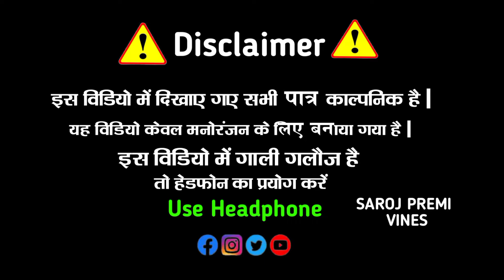सन् 2003 | San 2003 | Saroj Premi Vines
Comedy video | सन् 2003 | San 2003 | Saroj Premi Vines | ‎@ManiMerajVines

Cast:- Saroj Premi, Guddu Missile, Lalit Soni, Chandan Sawariya, Arjun Akela, Ranjeet Ranjan, Team ,

►Camera Man:- Guddu Missile

►Thumbnail:- Guddu Missile

►Editor:- Guddu Missile

►Script:- Saroj Premi & Guddu Missile

►Photo Editing:- Ranjeet Ranjan